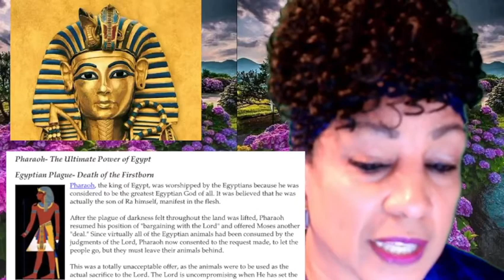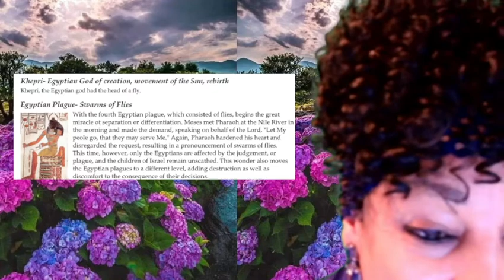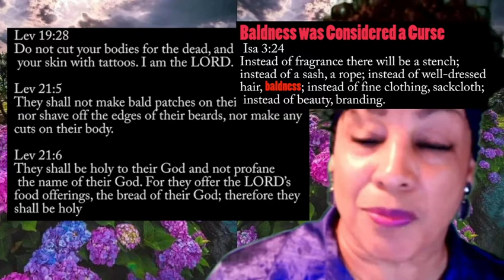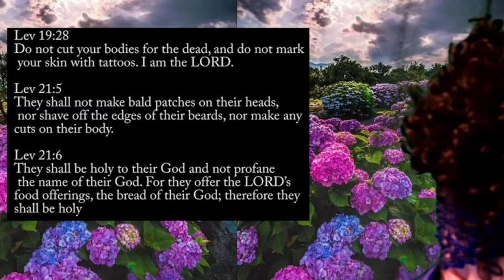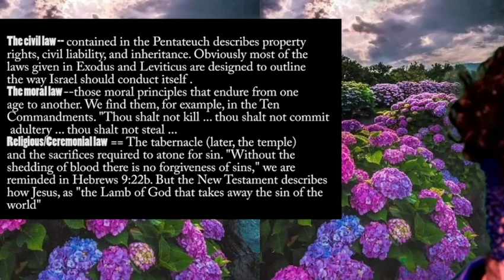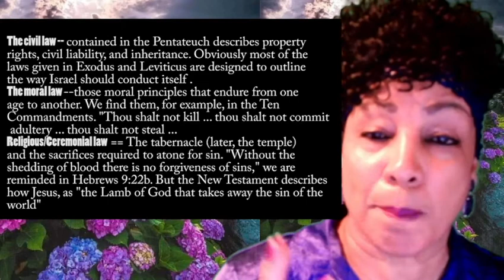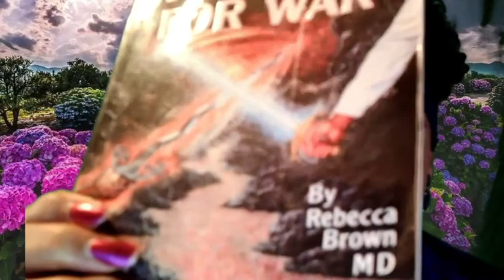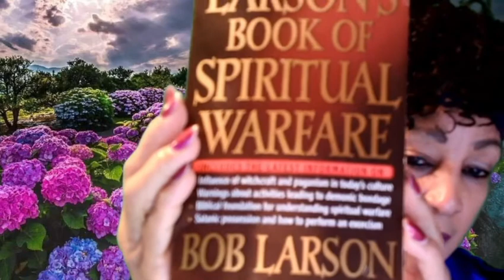Pt. 3 Parasites and Parasitic Seed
See Patholmes.org for other messages and song